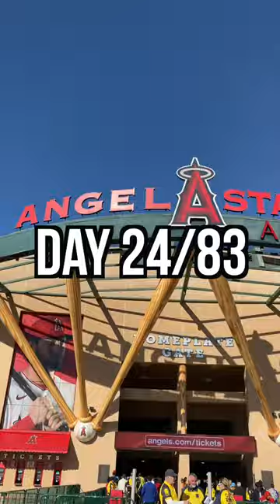Los Angeles Angels is the best team in MLB | Episode 169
Mickey Moniak again!!! @Angels